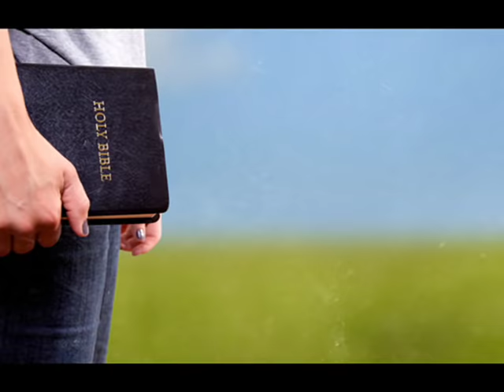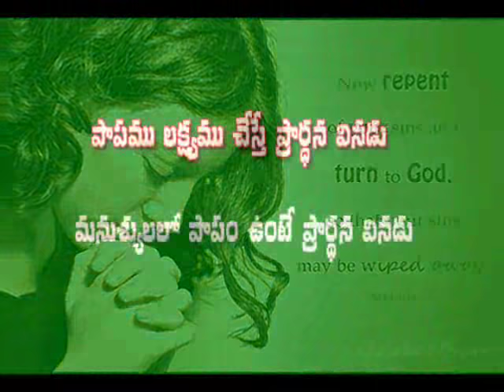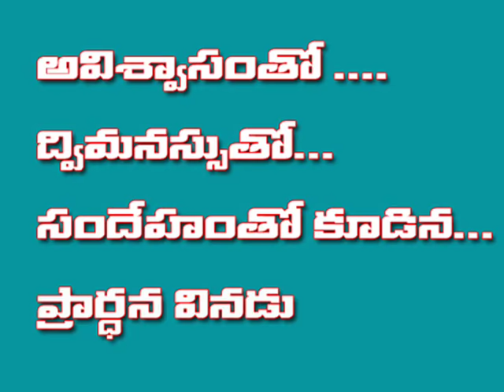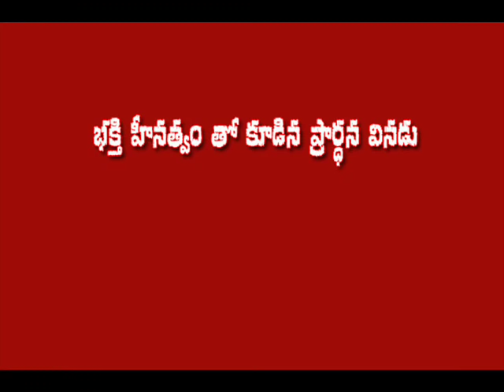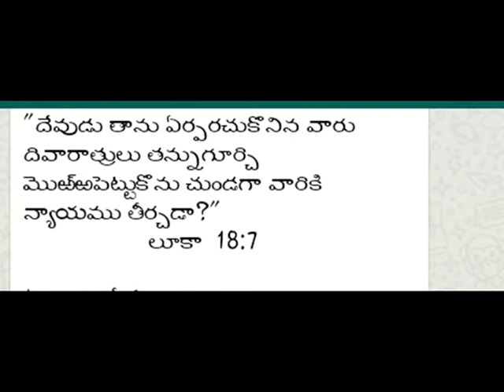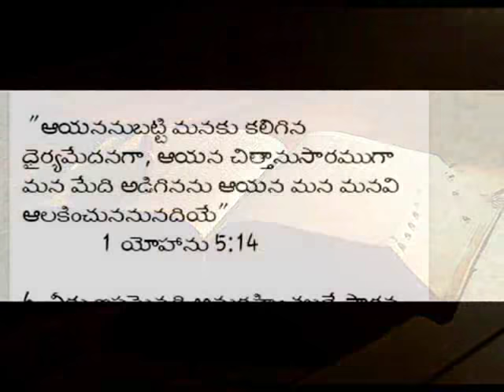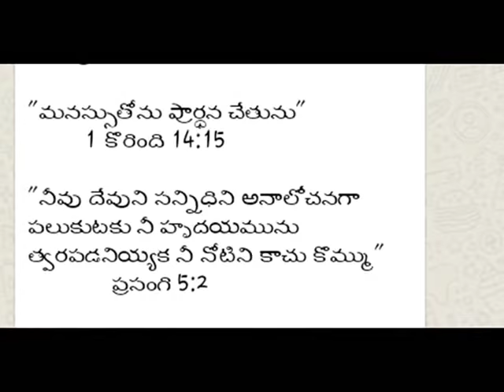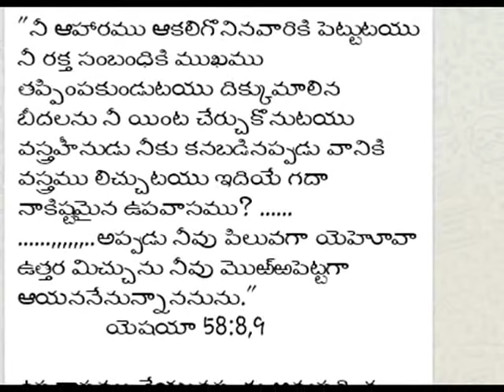PRAYER 1- ప్రార్ధన ప్రార్ధనేనా?- Telugu Christian Message latest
ప్రార్దనే ఆయుధం గా ఉండవలసిన రీతిలో లేకుండా.. ఎలాఉంది?
ఎలా చేస్తే ప్రార్దన అంగీకరించ బడుతుంది?
ప్రతిపలం ఎలా పొందుతుంది?
ప్రార్ధనా రీతి ఎలా ఉంది?
ఇంకా మరికొన్ని విషయలతో...